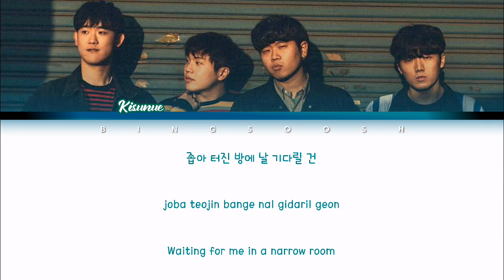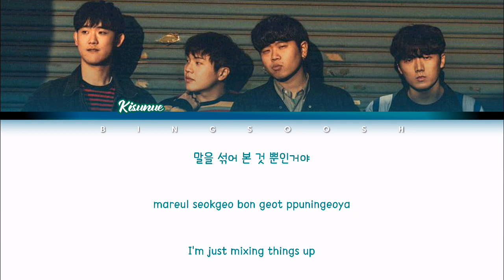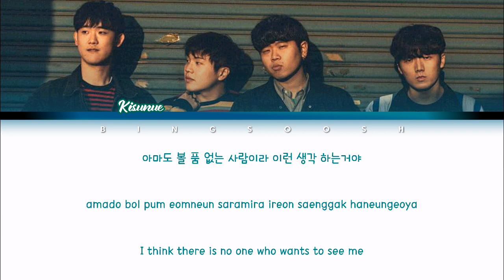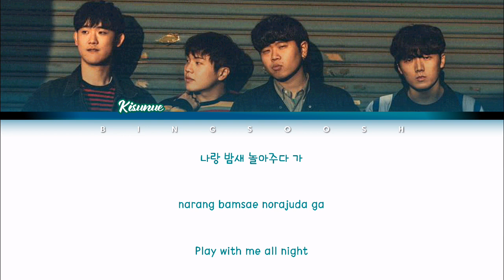Kisunue (키스누) - FRIENDS Lyrics (Han/Rom/Eng/Color Coded/Lyrics/가사) | bingsoosh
bingsoosh is a YouTube channel who makes color coded lyrics videos, kpop cracks, kpop sh*ts and many more. This channel has been my stress-relief since day 1 and that is because of you guys!